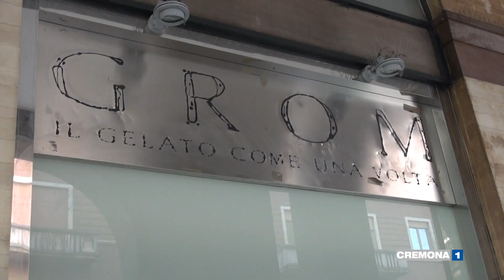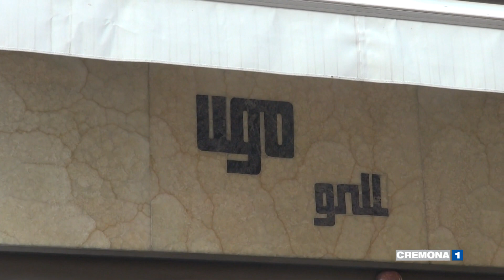Chiude anche il negozio di abbigliamento maschile Doppleganger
A fine mese un altro punto vendita di abbigliamento maschile cesserà la sua attività, si tratta di Doppleganger. A rivitalizzarsi invece la Galleria 25 aprile: negli spazi un tempo occupati da Liu Jo e Grom i proprietari di Ugo Grill apriranno un'attività legata al settore alimentare